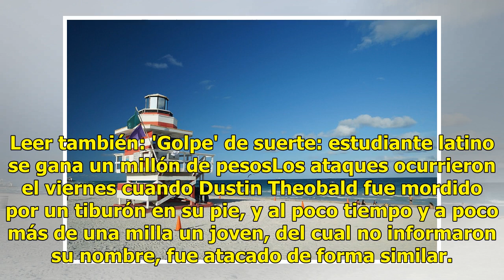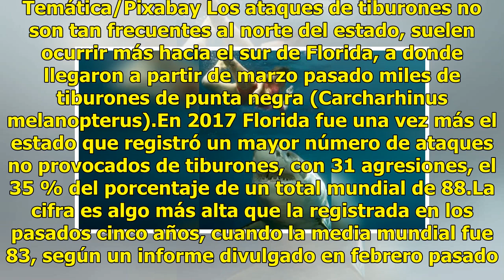Cierran playas de Miami por ataques de tiburón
Miami.- La playa de Fernandina, en la costa noreste de Florida, cerró temporalmente tras dos ataques seguidos de tiburones que dejaron heridos a dos hombres de 17 y 30 años con unos tres minutos de diferencia, informaron hoy medios locales. Leer también: 'Golpe' de suerte: estudiante latino se gana ...